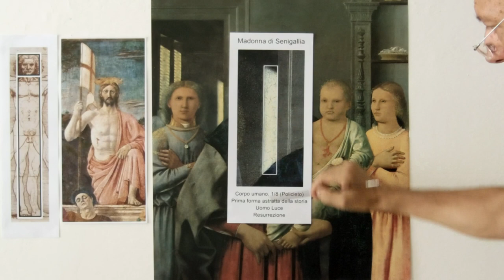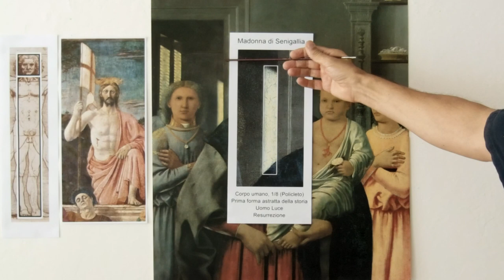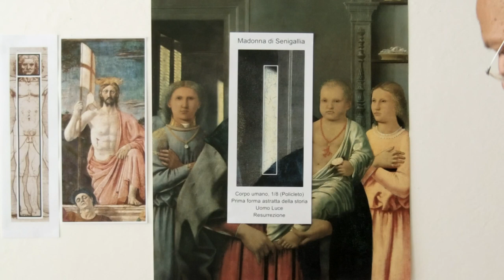"Madonna di Senigallia" la luce rappresenta Cristo Risorto.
"La testa è 1/8 dell'altezza del corpo umano". Questa formula del canone di Policleto, è trasformata da Piero della Francesca, all'interno del dipinto Madonna di Senigallia, nella forma geometrica della luce (prima forma astratta della storia). Il corpo umano, "fatto geometria e luce", rappresenta "Cristo Risorto".